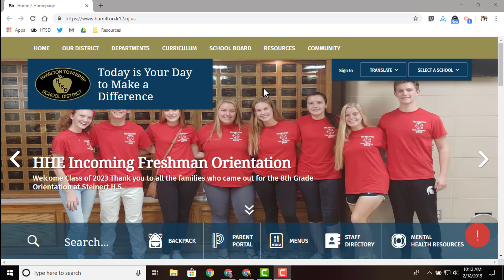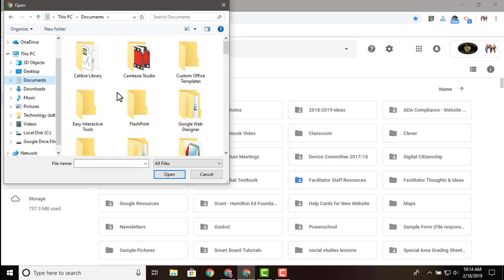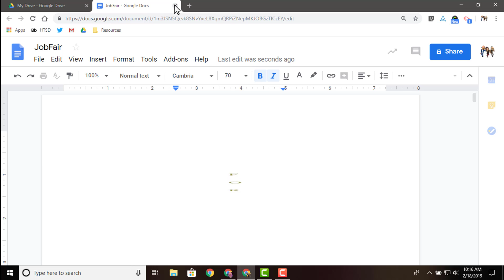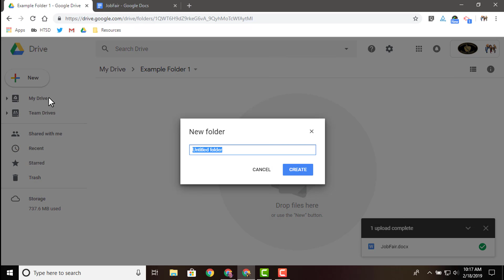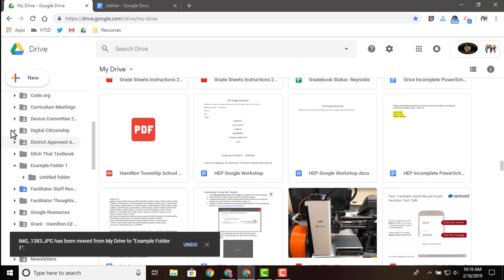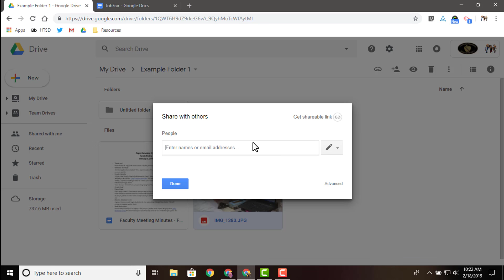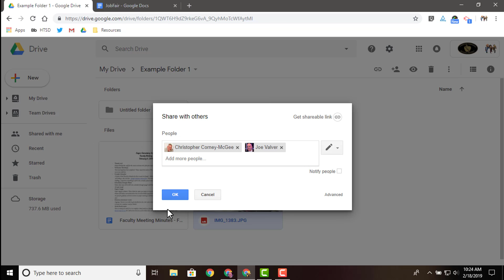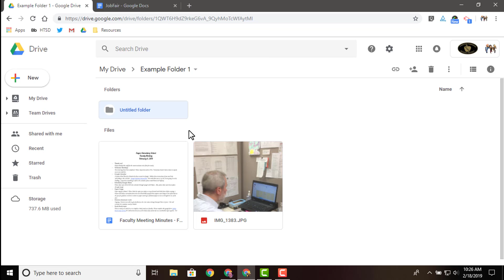TTO Drive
A quick look at Google Drive for new users.